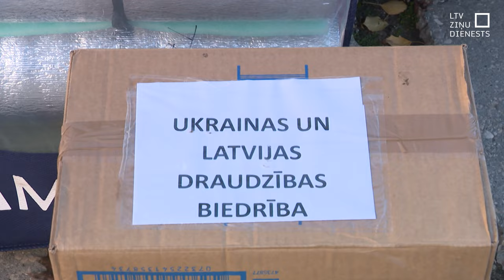Auto, maskēti tūju rakstā, ved ziemas formas un krāsniņas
Apvidus auto, kas nokrāsoti tūju rakstā, lai Ukrainas karavīri varētu pēc iespējas labāk maskēties. “Lāču” rupjmaize, Latvijā radīti lēcu ēdieni, šūtas ziemas armijas formas, droni, ierakumu krāsniņas un vēl, un vēl. Šodien no Jelgavas tieši uz Ukrainas fronti startēja jau 53. palīdzības konvojs, kuru organizē ukraiņu biedrības, kas darbojas Latvijā. Cilvēki, kas karavīriem palīdz, regulāri novērojuši, ka frontē noder pilnīgi viss – pat rupjmaizes iepakojuma maisiņi!